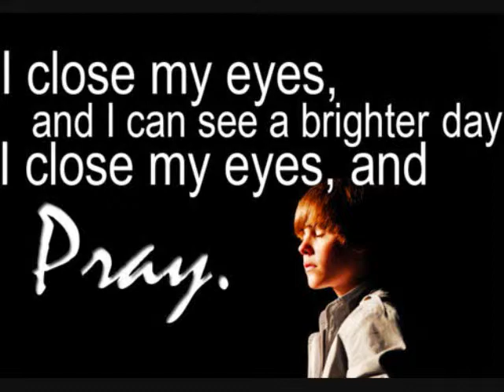Pray - Justin Bieber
Great meaning :)